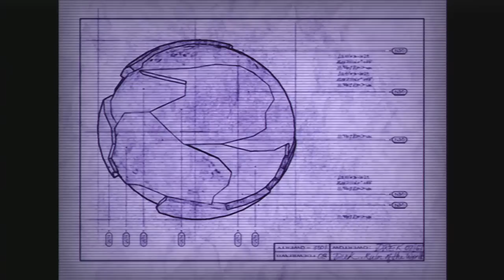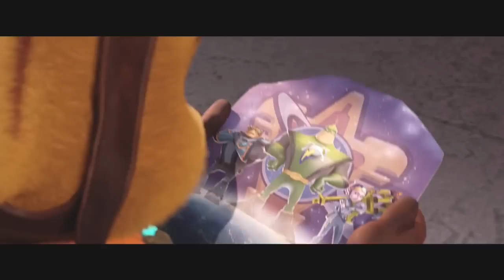(OLD) Ratchet & Clank PS2 VS PS4 Review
FINALLY! J's Reviews returns with a look at both Ratchet & Clank for the PS2 via the HD collection and the PS4 game that came out last month!